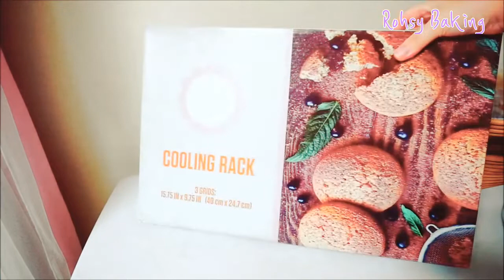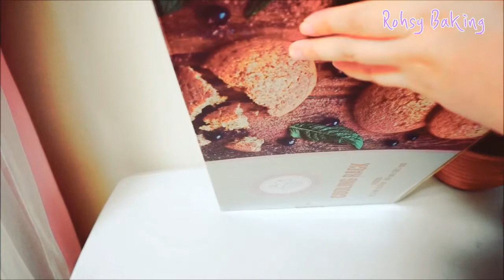타오바오 베이킹도구 택배같이 뜯어요! (👂쫑알쫑알)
타오바오에서 베이킹도구 몇가지 득템했어요!
통 소독하다가 불 낼뻔하고...ㅎㅎㅎㅎㅎ
저도 처음 제대로 보면서 뜯는거니까 같이 봐요^-^

특별한걸 엄청나게 산 건 아니지만
저도 처음 타오바오 공동구매 이용해본거라
신나서리-

한글만 있는 택배상자만 보다가 한자 가득 택배상자보니
기분이 또 새롭더이다!
쑥덕쑥덕 소근소근 같이 풀어볼까요?!!
보리차 향기 맛있게 나는 반느통을 갖게 된 사연!!!